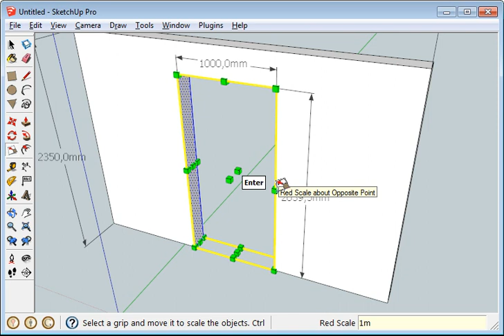Коррекция размеров в SketchUp